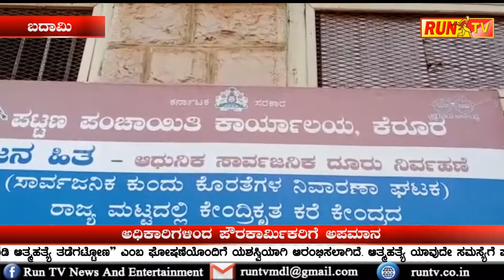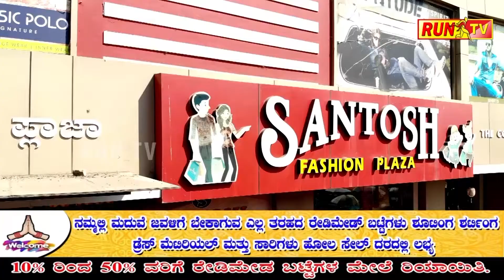ಅಧಿಕಾರಿಗಳಿಂದ ಪೌರಕಾರ್ಮಿಕರಿಗೆ ಅಪಮಾನ.BADAMI POURA KARMIK AVAMANA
ಅಧಿಕಾರಿಗಳಿಂದ ಪೌರಕಾರ್ಮಿಕರಿಗೆ ಅಪಮಾನ